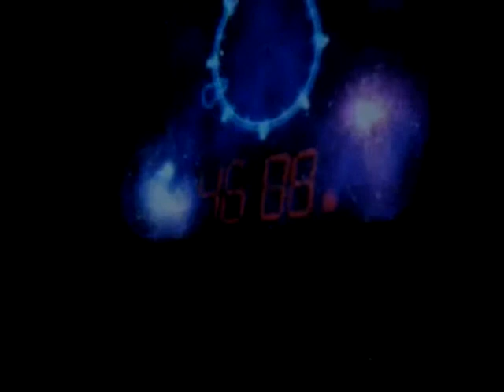Leon de la tribu de juda - PEDRO MOTA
Pedro - lead vocals/guitar
Raul - Bass
Luis - Drums
Ruben - Keys